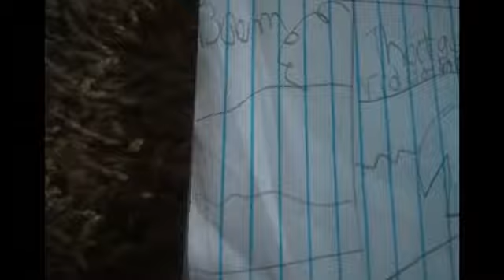More information on the comic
It's been 4 months since I posted about the comic book and I have more pictures for you guys to see